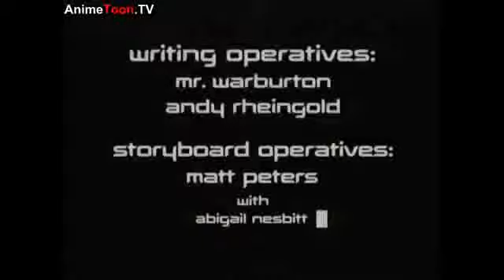The cender ball broke the window glass and the compute